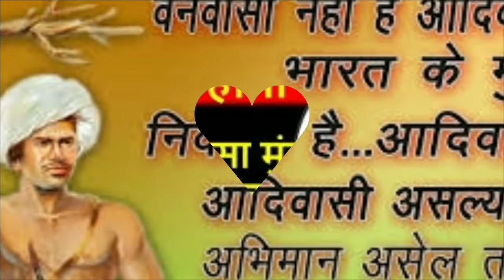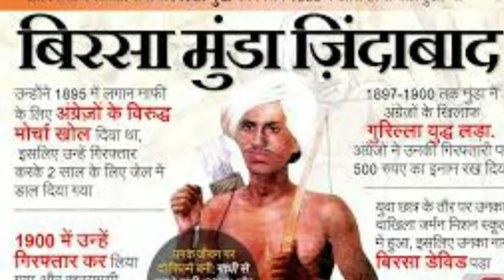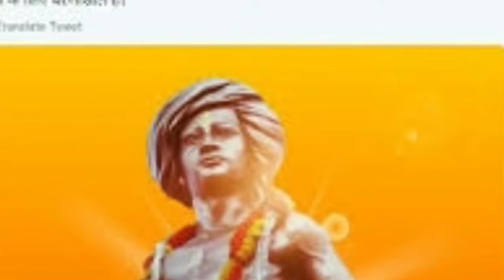बिरसा मुंडा का जीवन परिचय,हिंदी में | history of Birsa Munda and biography in Hindi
# Birsa_Munda_ka_Jivan_Parichay_Hindi_mein# live sikho hindi| history of Birsa Munda| Birsa Munda biography